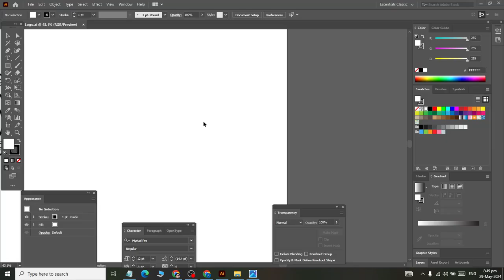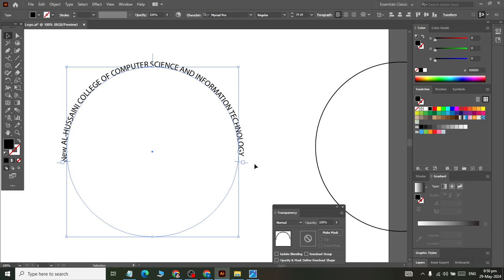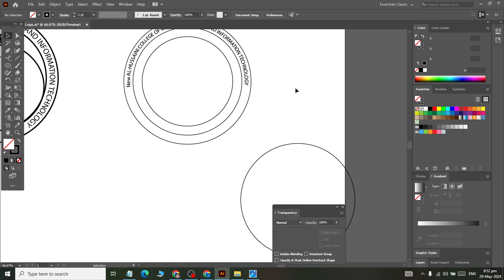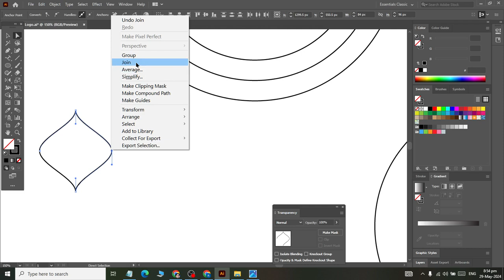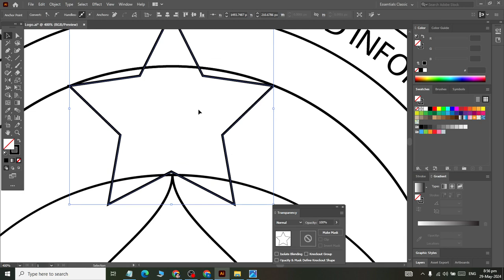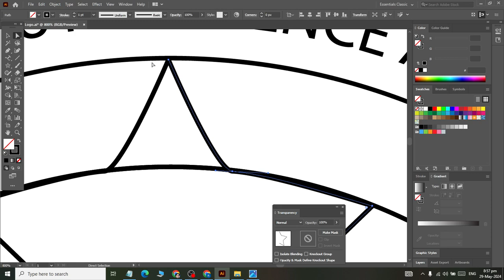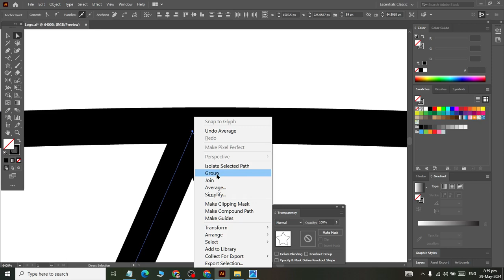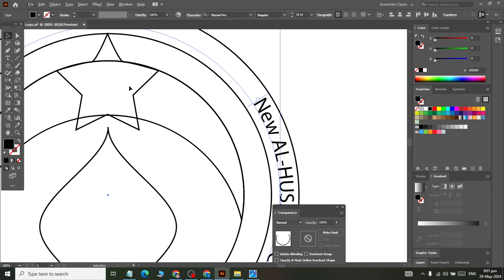Adobe Illustrator Designing How to Create New Al-Hussaini College of Computer Science LOGO Classs 01